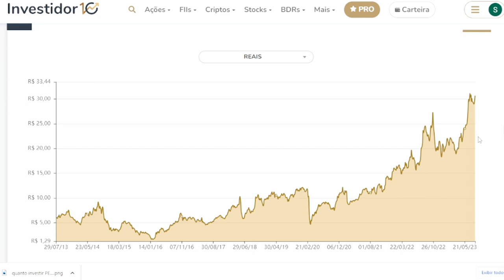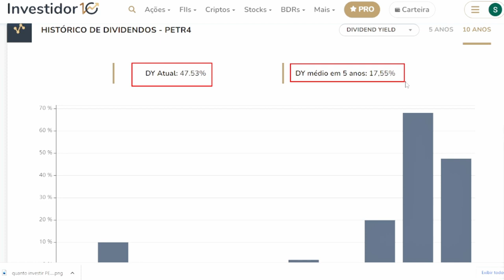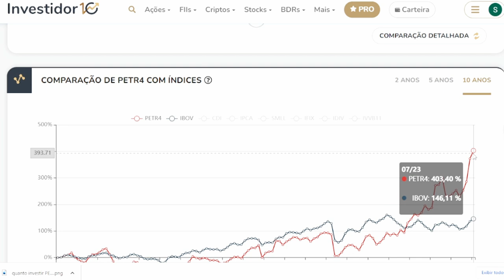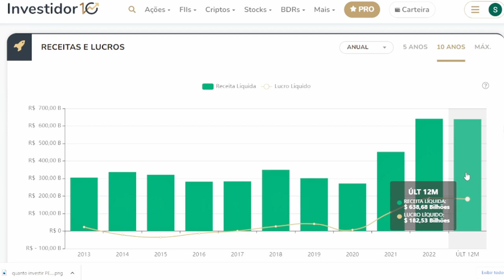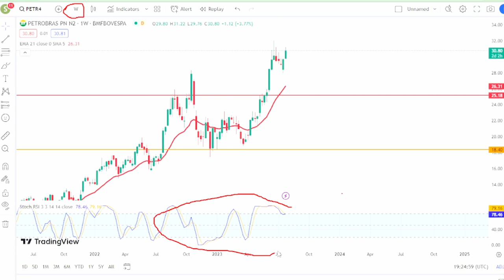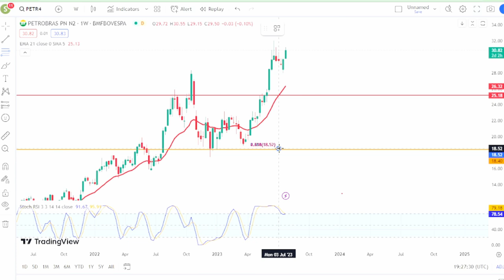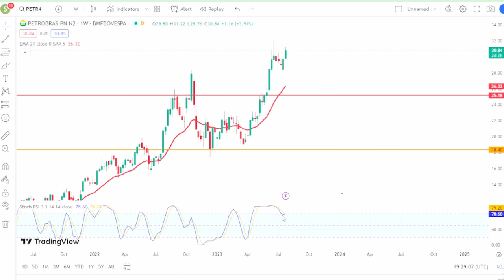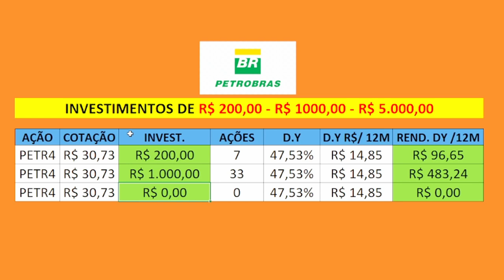PETROBRAS [PETR3, PETR4], 47,53% DE DIVIDEND YIELD, QUANTO RENDE R$200, R$1000 E R$5000 REAIS?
Neste vídeo falo sobre a PETROBRAS [PETR3, PETR4],  47,53% DE DIVIDEND YIELD, QUANTO RENDE R$200, R$1000 E R$5000 REAIS?